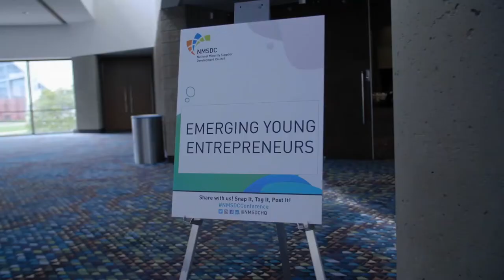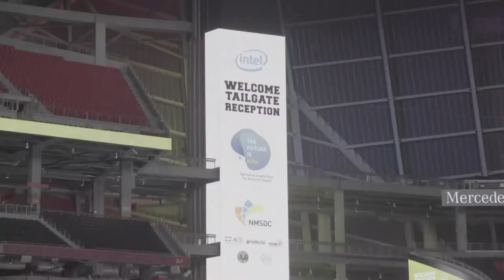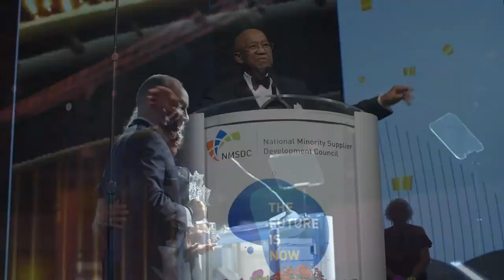2019 NMSDC Conference Highlights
2019 NMSDC Conference Highlights